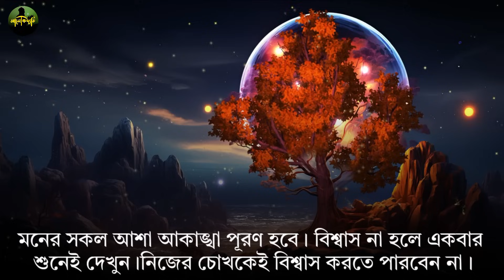আজ আল্লাহর মনোনীত শ্রেষ্ঠ এই সূরাটি শুধু শুনে নিন🔥৩দিনের মধ্যেই মনের আশা পূরণ হবে💯 | Quran Surah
আজ পবিত্র কোরআনের এই ছোট্ট সূরাটি শুধু ১বার শুনে নিন
২দিনের মধ্যেই মনের আশা পূরণ হয়ে যাবে
33 আয়াত
surah quran
আলোক দ্যূতি
সূরা কাহাফ
সুরা মুলক
surah kahf
surah tilawat
islamic surah
quran sharif
quran sharif
islamic surah
all surah in quran
surah fatiha
surah rahman
surah yaseen
qurani wazaif
Quran surah
quran tilawat
quran recitation
33 ayat